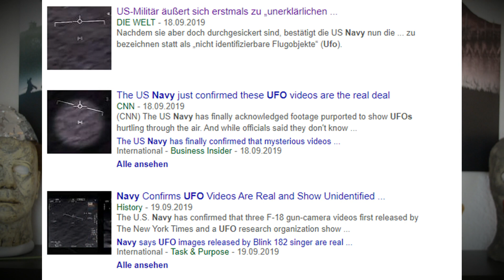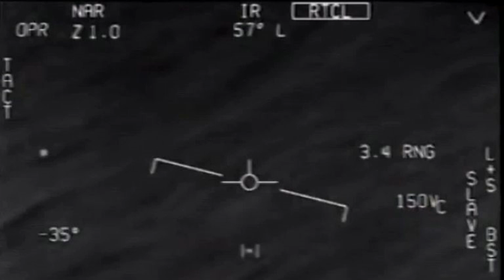Navy bestätigt echte UFO Videos! Was steckt dahinter?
Hier für euch ein Video über 3 UFO Videos, die von der US Navy als echt bestätigt wurden! Was dahinter steckt, erfahrt ihr im Video! Viel Spaß!